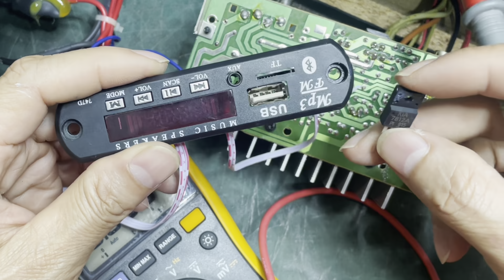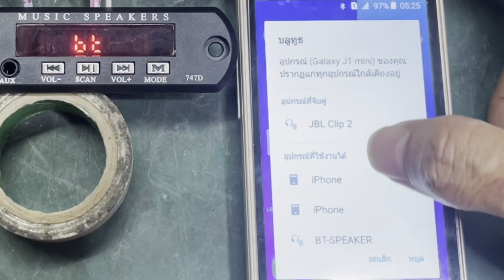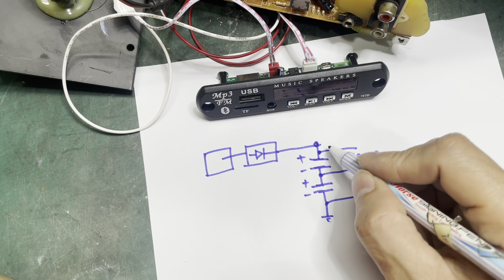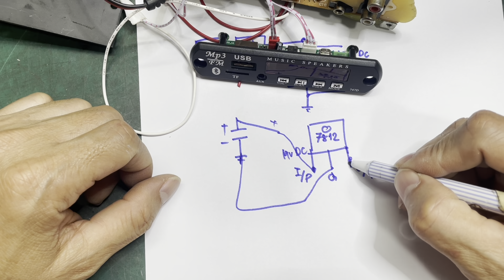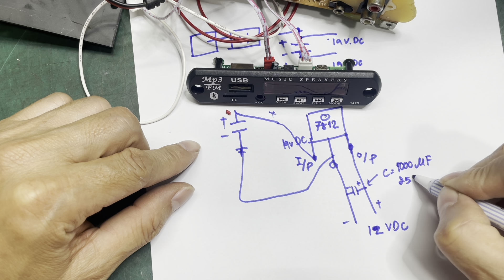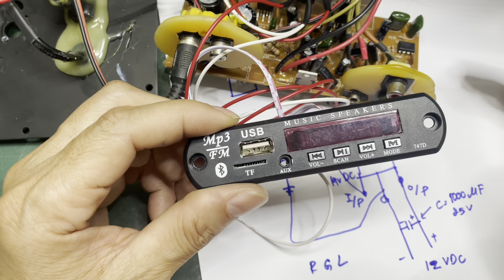เพิ่มบลูทูธ ให้กับเครื่องขยายเสียง (ต่อใช้งานบอร์ดBluetooth MP3)